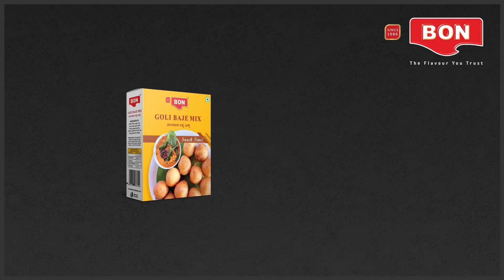Goli Baje Mangalore Recipe - BON | Mangaluru Bajji Recipe | Mangalore Bonda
Goli baje which is also known as Mangalore bajji or Mangalore bonda is a popular South Indian snack made from a batter of urad dal, rice flour, and spices. The fritters are golden brown in color and have a crispy exterior while being soft and spongy inside. They are usually served with coconut chutney or sambar as a dip. Goli baje is a popular street food in the coastal regions of Karnataka, particularly in Mangalore.

𝐈𝐧𝐠𝐫𝐞𝐝𝐢𝐞𝐧𝐭𝐬:
1. BON Goli Baje Mix
2. 150g curd
3.  Green chilli - 1
4.  Ginger - 1/4 inch
5.  Curry leaves -5
6. Oil

𝐌𝐞𝐭𝐡𝐨𝐝:
1. Take a bowl
2. Add BON Goli Baje Mix in it
3. 150g curd + 4tbsp water (35ml)
4. 1 chopped green chilli + ¼ inch ginger + 4-5 curry leaves
5. Mix well - In one direction
6. Set aside for half an hour
7. Take the small amount of batter using your fingers from the sides
8. Deep fry these balls in oil
9. Serve Hot